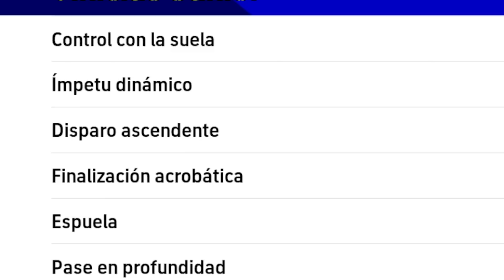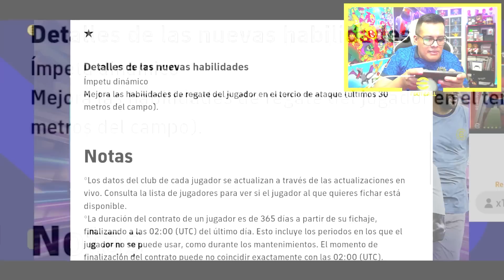😱 ME SALE MI PRIMER "Momentum Dribbling" en este PACK OPENING de EFOOTBALL 2023 Mobile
► ¡SÍGUEME!